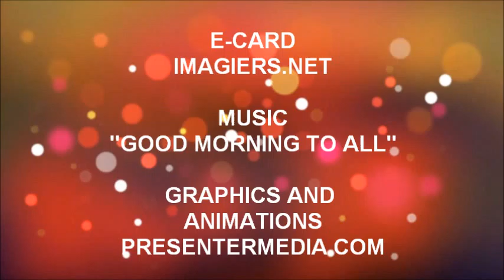ALLES GUTE ZUM GEBURTSTAG CALISTA